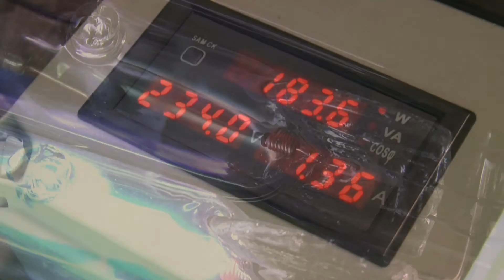Polamp LRD-TC 125W - dwu jarznikowa lampa rtęciowa